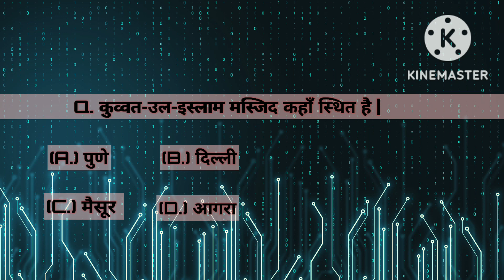Ssc gd Preparation Gk question